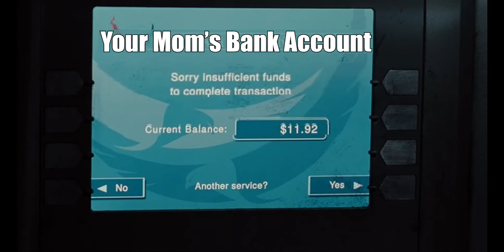What it feels like to HOLD GME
That feeling when you first start to understand what's really happening with GameStop